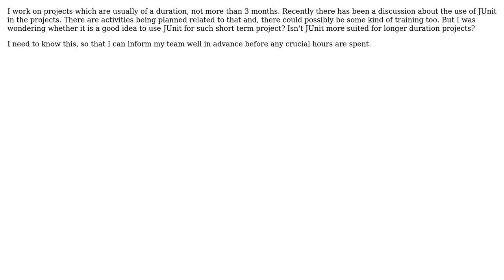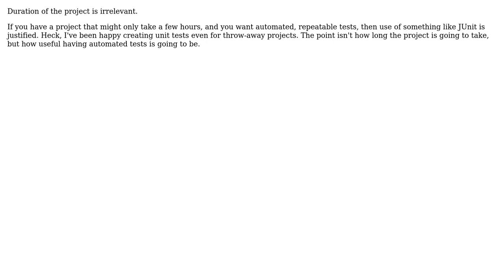Software Engineering: Is the use of JUnit feasible for a short duration project of around 3 months?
With thanks & praise to God, and with thanks to the many people who have made this project possible! | Content (except music & images) licensed under CC BY-SA | Music | Images & others | With thanks to user MetaFight user Eric King user Ankit and the Stack Exchange Network Trademarks are property of their respective owners. You are responsible for your own actions.